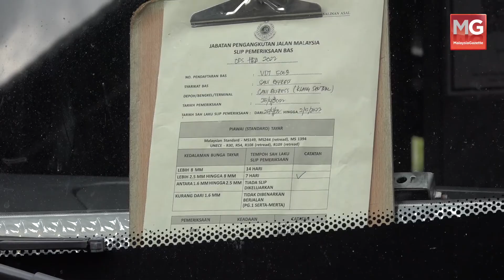MGNews: JPJ Beku Cuti 2,200 Pegawai Dan Anggota Penguatkuasa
Jabatan Pengangkutan Jalan (JPJ) membekukan cuti 2,200 pegawai dan anggota penguatkuasa bermula 29 April hingga 8 Mei ini bagi memastikan Operasi Hari Raya Aidilfitri (Op HRA) berjalan lancar.

Pengarah Bahagian Penguatkuasa JPJ Datuk Lokman Jamaan berkata ia dibuat bagi mencapai objektif utama iaitu memastikan persekitaran jalan raya selamat serta menurunkan kadar kemalangan pada musim perayaan kali ini.